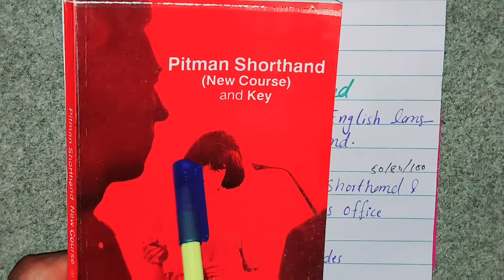Lecture#1 Pitman Shorthand Chapter No 1 ,First Six Consonants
Pitman shorthand lecture no 1 chapter 1 , Pitman shorthand new key and course ko kaise sekhe urdu/hindi
Chapter 1 dictations

Related Titles:
Lecture#1|1st Six Consonants| Pitman Shorthand New Course and Key